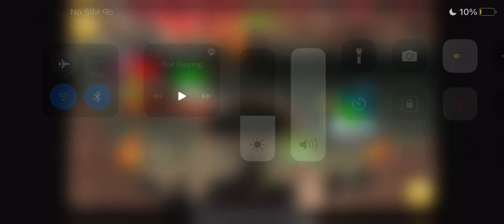i will never win this battle... (angry birds epic)